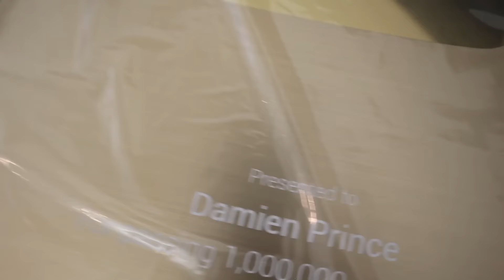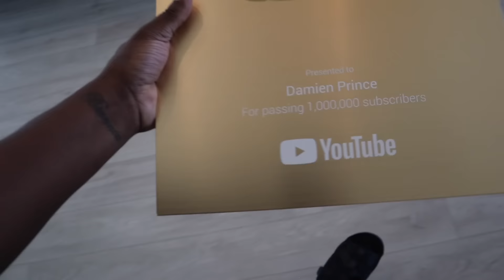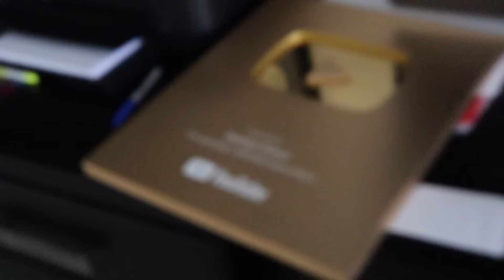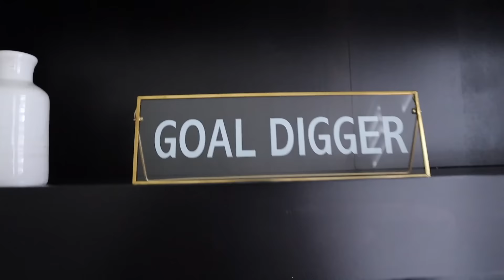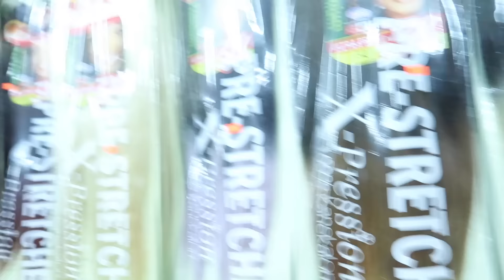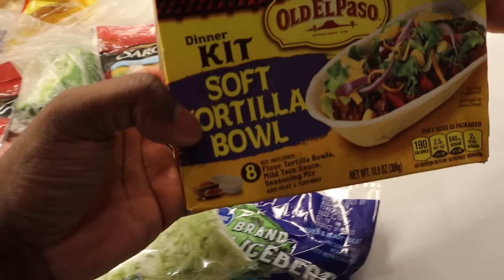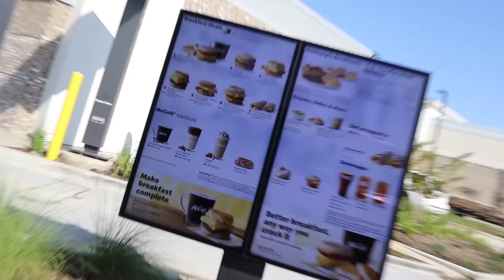MY STEP DAD MARVIN CONFRONTS MY 13 YEAR OLD BROTHER DARION ABOUT HIS CRUSH JANELLE 😭💔 **BAD IDEA**